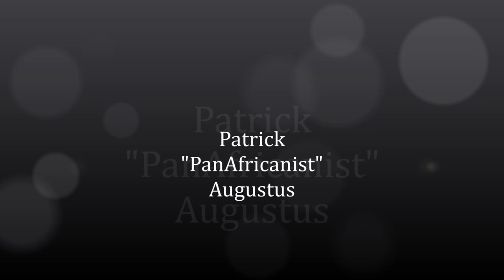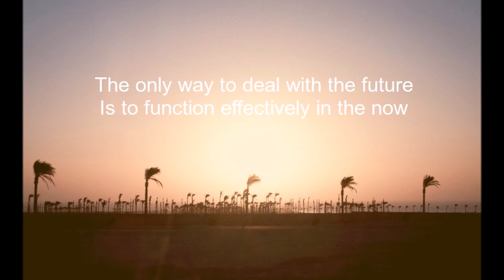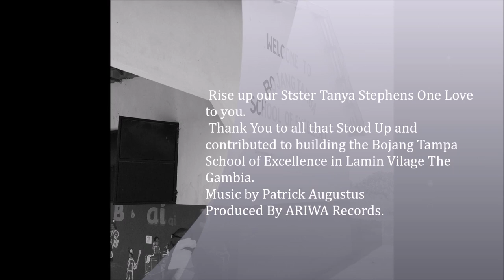Patrick PanAfricanist Augustus a Author Musician singer Teacher philanthropist one of his books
Here is a brief insight into some of the many hats that Patrick Augustus has he is multi-talented not only an Author Musician Singer Teacher and a philanthropist.
Patrick is currently UK based and of Jamaican African descent, he has been among those helping to pave the way forward to Africa for over twenty years.
Patrick has been a spearhead in organizing the funding for the building of a school from nothing, The Bojang Tampa School of Excellence in Lamin Village The Gambia. That school has been completed and accommodating children in Lamin Village that would not otherwise attend school. There was supposed to be another fundraising event to purchase and maintain a mini bus for the school. Other pupils who live a significant distance from the school, are missing out on getting a education for that reason.
Unfortunately, due to the current climate the show was cancelled and yet to be rescheduled.
Please enjoy one of his tracks from one of his Albums 'Livicated to The Gambia - Land of The Smiling Coast, entitled African Panorama Dub. Ariwa Sounds. Sounds. Produced by Mad Professor.Musicians playing on the Album includes:

Drums : Horseman, Drumton Ward
Percussion : Kush Genesis
Keyboards : Sargent Pepper
Bass Guitar , Keyboards : Black Steel
Brass: The Legendary Rico and and Thomas, Dean Frazer